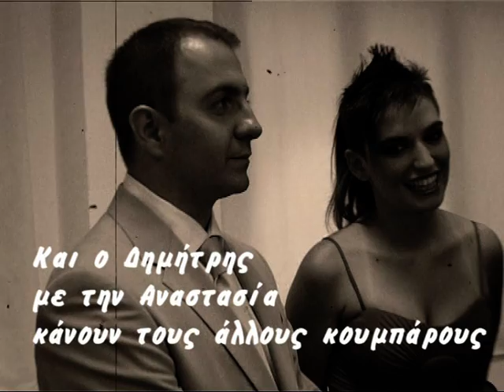WEDDING GREEK STYLE-01.VOB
YOU HAVE THE CHOISE OF A GREEK STYLE WEDDING IN BLACK AND WHITE FOR THE FIRST 4-5 MINUTES...THEN COLOR COMES INTO YOUR LIFE!
ΥΠΑΡΧΕΙ Η ΔΥΝΑΤΟΤΗΤΑ ΓΙΑ ΤΑ ΠΡΩΤΑ 4-5 ΛΕΠΤΑ ΤΟ ΓΑΜΗΛΙΟ ΒΙΝΤΕΟ ΣΑΣ
ΝΑ ΕΙΝΑΙ ΣΑΝ ΕΛΛΗΝΙΚΗ ΤΑΙΝΙΑ...ΜΕΤΑ ΧΡΩΜΑ ΜΠΑΙΝΕΙ ΣΤΗ ΖΩΗ ΣΑΣ!